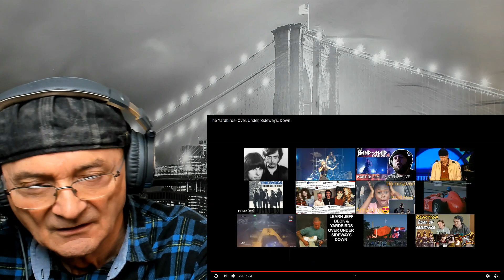The Yardbirds (Reaction) to Over, Under, Sideways, Down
The Yardbirds- Over, Under, Sideways, Down

Old Mr B (Reacts) Thank you ShikataGaNai100 / It can't be helped 100 for the  link
This one is not for me well out of date it didn't do anything for me
I said I would do it so I have

Listen ad-free with YouTube Premium
Song
Over Under Sideways Down
Artist
The Yardbirds
Album
The 25 Best Songs
The Orchard Music, Believe Music (on behalf of G Records); LatinAutor - SonyATV, UNIAO BRASILEIRA DE EDITORAS DE MUSICA - UBEM, Sony ATV Publishing, SOLAR Music Rights Management, IRICOM, LatinAutorPerf, ASCAP, CMRRA, and 5 music rights societies